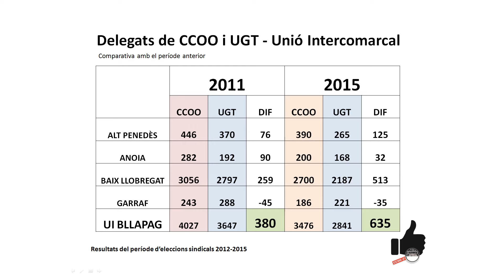Acte de reconeixement al Baix Llobregat-Alt Penedès-Anoia-Garraf: vídeo intervencions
Vídeo projectat a l'acte celebrat a Pallejà el 7 d'abril de 2016 i organitzat per CCOO del Baix Llobregat-Alt Penedès-Anoia-Garraf.